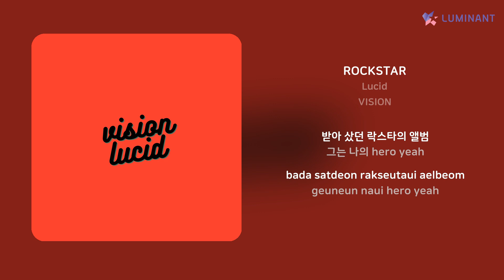Lucid - ROCKSTAR | 가사 (Lyrics)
Artist: Lucid
Track: ROCKSTAR
Album: VISION
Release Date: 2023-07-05